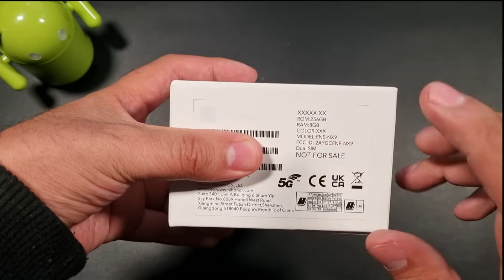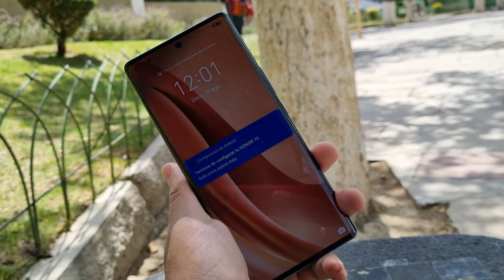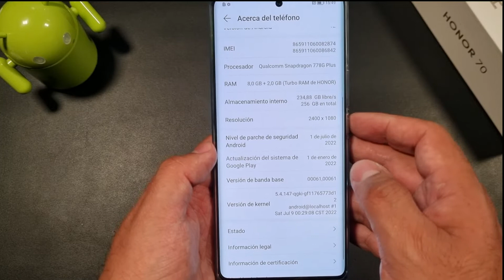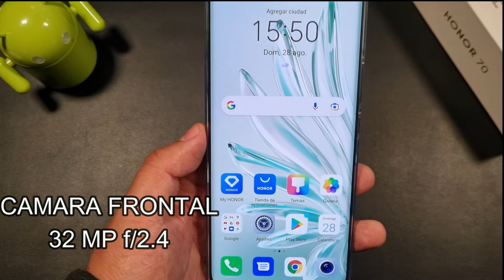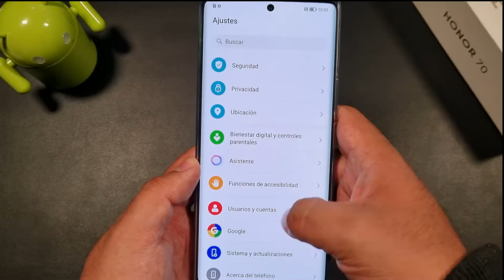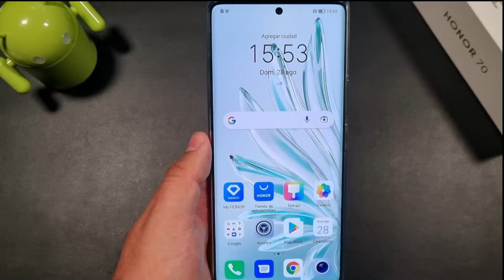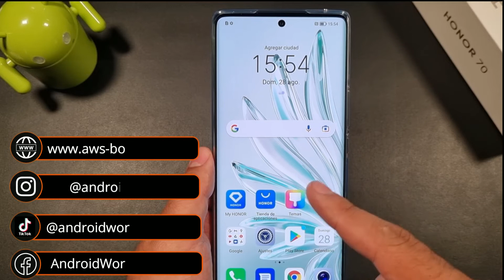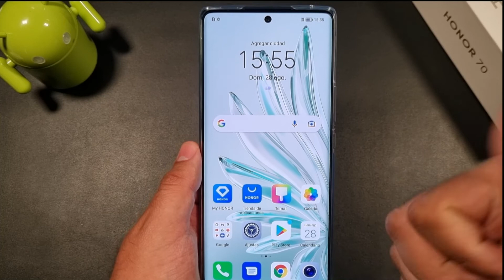LANZADO PRIMERO EN BOLIVIA!!! /DESEMPAQUETADO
Título: Vauraus
Autor e intérprete: Beelzeboss